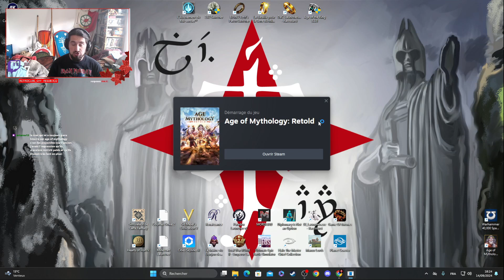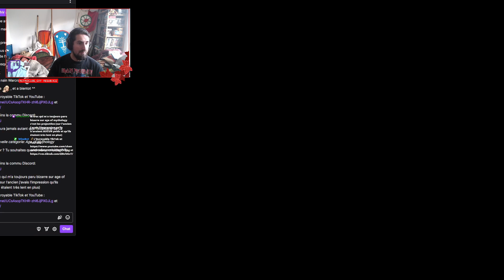[VOD #2] Découverte de AOM Retold : Troy va cramer !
Enfin le plaisir de pouvoir découvrir et vous faire découvrir le remaster ultime de Âge of Mythologie : Retold !

Donc on va faire toute les campagnes 👀👌

▼ Plus d’infos ▼

Ou en me suivant sur mes autres réseaux !

Musique de Scott Buckley